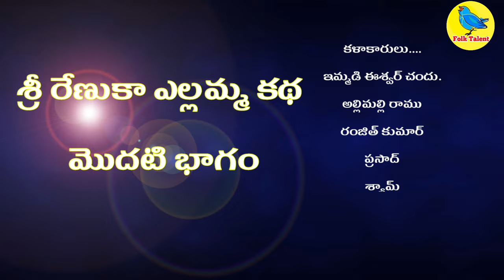శ్రీ రేణుక ఎల్లమ్మ పూర్తి కథ మొదటి భాగం||SRI RENUKA YELLAMMA KATHA PART 1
శ్రీ రేణుక ఎల్లమ్మ కథ లో బాగంగా ఈ మొదటి బాగాన్ని ఆదరించండి. త్వరలో రెండో బాగం కూడా వస్తుంది. దయచేసి ఈ వీడియొ కి 5000 likes ఆశిస్తున్నాము. మీ రేణుక ఎల్లమ్మ పూర్తి కథ మొదటి భాగం||sri renuka yellamma kathan part 1#yellammakatha folktalent pambala .

మమ్మల్ని సంప్రదించండి.9652992569
ఎల్లమ్మ వేశం  ఇమ్మడి ఈశ్వర్ చందు
కథకుడు  అల్లిమల్లి పర్శ రామ్
పంబ జోడు వాయిద్యం   బురక ప్రసాద్
జమిడికే వాయిద్యం రఘువరన్
తాళం శ్యామ్
రంజిత్
శ్రీకాంత్
అఖిల్
మా ఇతర వీడియొ లు